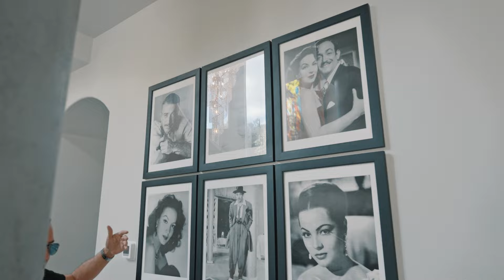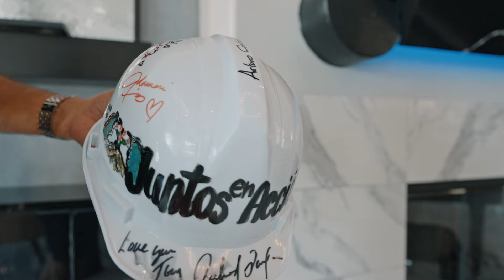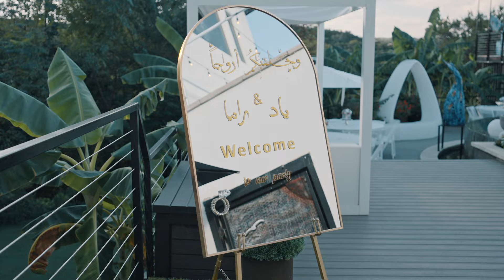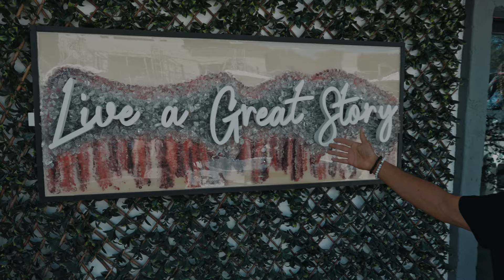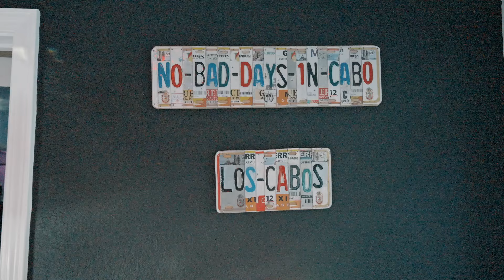Austin's BEST Kept Secret Resort Exposed!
Welcome to Austin's hidden treasure, The Cove, where dreams and unforgettable memories come alive! Dive into the enchanting Oasis at The Cove in ATX, a stunning locale where owner Tom Ramsey takes us on a tour of his beautiful oasis. Now available on Airbnb, all proceeds from bookings go directly to the Tom Ramsey Foundation, dedicated to building bridges between individuals, businesses, and community organizations to serve those in need.

The Oasis at The Cove is an outdoor sanctuary featuring world-class amenities and unique art pieces from around the globe! With a huge pool, 20-person hot tub, endless lounging areas, shuffleboard and foosball tables, and breathtaking Hill Country views, it’s the perfect spot for your next event. Whether you're planning a wedding, engagement party, or photoshoot, The Cove offers an unforgettable backdrop.

We also provide exclusive concierge services like private chefs, catering, mermaids, and even pyro dancers—making every stay a one-of-a-kind experience!

Whether you're looking for a serene getaway or an epic celebration, The Cove is where art, community, and love unite to create extraordinary experiences. Tom Ramsey invites you to be part of this dream—where every event is unique and every visit supports charitable causes through the Tom Ramsey Foundation.

Property managed by: @KosterKingdom

CHAPTERS:

00:00 - Welcome to The Cove
01:27 - The Cove’s Transformation
02:52 - The Cove’s Balcony Design
06:01 - The Cove’s Rooftop Experience
10:51 - The Oasis at The Cove Overview
15:00 - Mount Tequila Exploration
16:30 - Taco Man 512